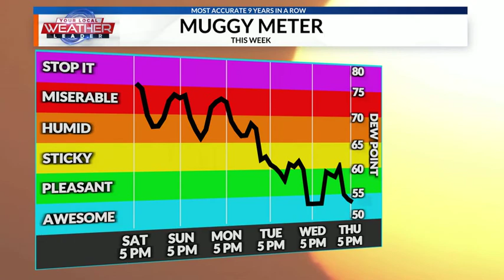Weather Now: Cold Front Coming, Waiting on Ida